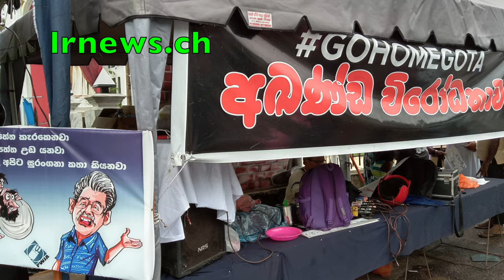ගුරුවරියන් දෙදෙනෙකුගෙන් පහරකෑ වෙන්නප්පුවේ 16 හැවිරිදි සිසුවියක්..........................